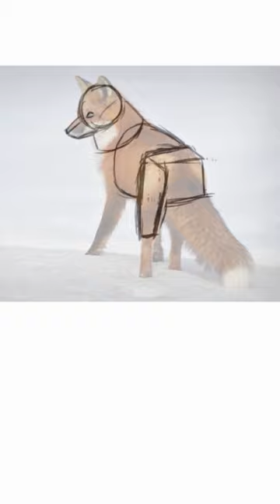Fox Study Day 7: FOXES RETURN!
I've recently decided I need to take my artistic development more seriously, so I'm making these Daily Doots to start practicing every day and training montage myself into an art master!

Join me on this quest for some doodling XP!